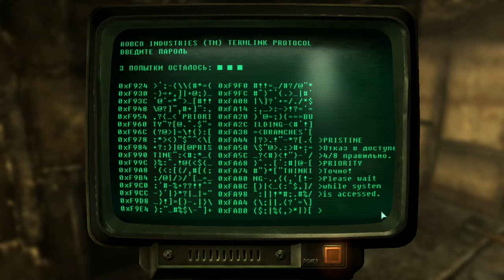Fallout 3 ► СЧАСТЛИВАЯ ПОРА ► №10